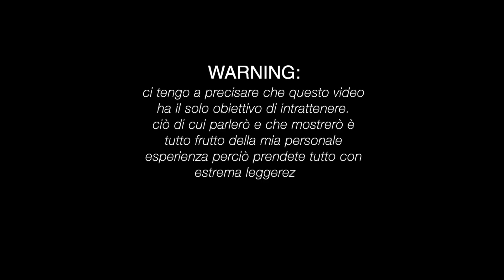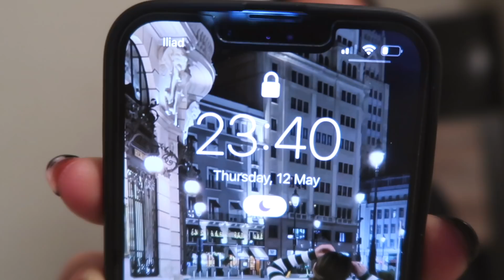WORKOUT ROUTINE🍵 + 5 tips per trovare la motivazione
☆INFORMAZIONI
Nome: Eleonora
Età: 18
Compleanno: 07/07/2003
Città: Bologna
Con cosa edito: Final cut pro